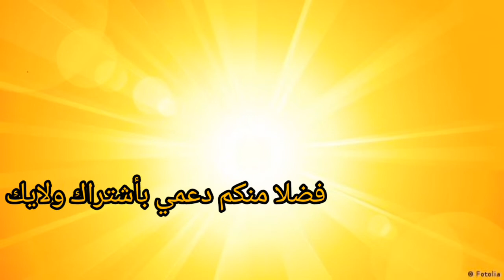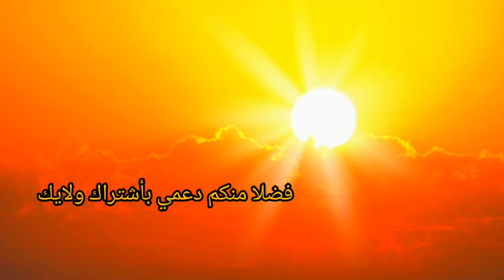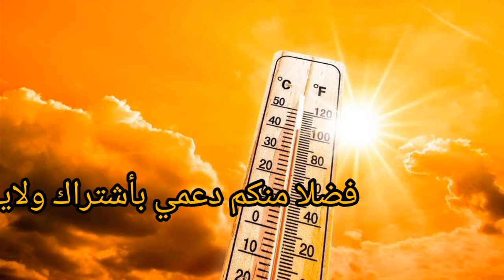درجات الحرارة اليوم/حالة الطقس اليوم الخميس 8-9-2022 في مصر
في هذا الفيديو بيان بحالة الطقس علي جمهورية مصر العربية والقاهره والمحافظات وبعض عواصم الدول العربية والعالميه ودرجات الحرارة العظمي والصغري المتوقعه يوميا وسرعة الرياح وارتفاع الموج في البحر الأحمر والمتوسط وموعد سقوط الأمطار والشبوره المائيه والسيول وهذا وصف ثابت لكل فيديوهات درجات الحرارة وحالة الطقس فضلا الاشتراك في قناتي ولايك للفيديو
اخبار الطقس الان،درجه الحرارة
الحراره الان،كم درجة الحرارة الان،اخبار الارصاد الجويه،اخبار الجو اليوم،حالة الطقس اليوم وغدا
مدونتي الشخصيه علي الفيس بوك